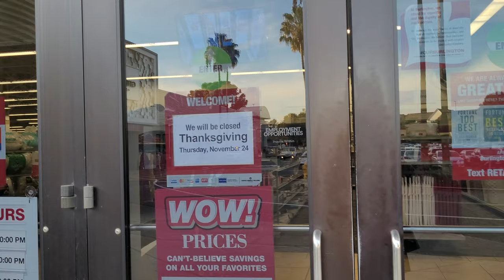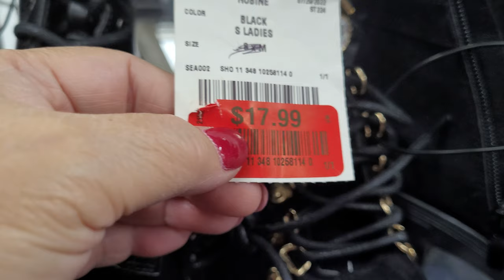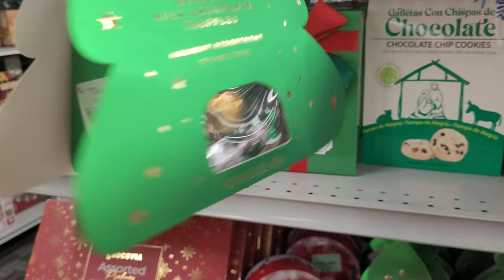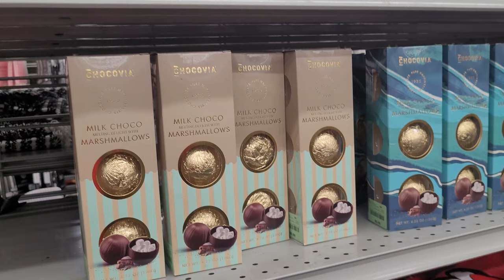BURLINGTON SHOP CHUYÊN BÁN ÁO KHOÁT RẺ Ở MỸ ĐẠI HẠ GIÁ HOLIDAY